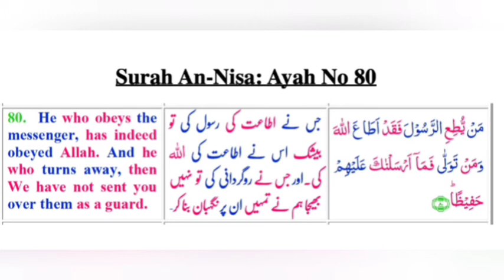ayat 80 Sratul Nisa - Qari Muhammed Abdul Mannan, Hyderabad, India